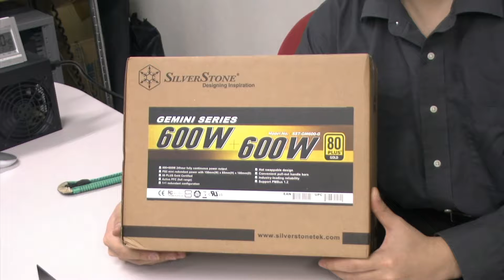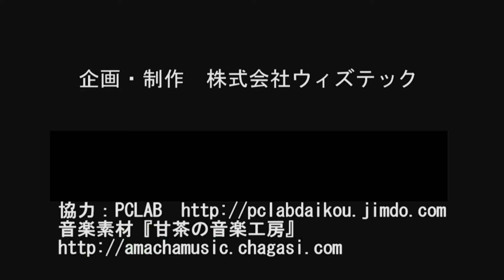オープンラックシャーシにリダンダント電源Silverstone GM600-Gを載せてみた！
最近、本格サーバースペックでも、オープンラックシャーシに組みたいという要望が多いので、リダンダント電源Silverstone GM600-Gをオープンラックシャーシの載せてみました！
取付金具を外すと高さ8.5cmなので、2Uサイズに収まります。
但し、エアフローは要注意です。背面吹き出しなので、大丈夫でしょう。